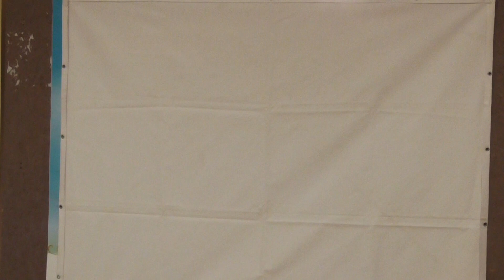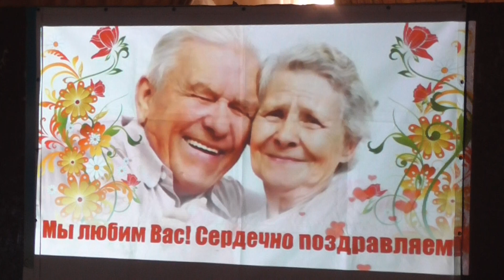Концерт ко Дню Пожилого человека в клубе Маяк (Часть 2)